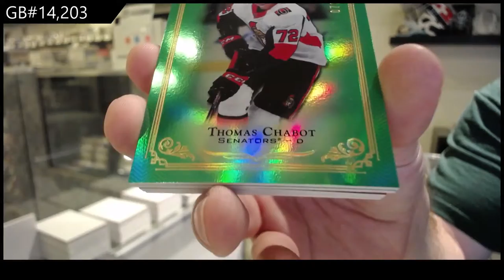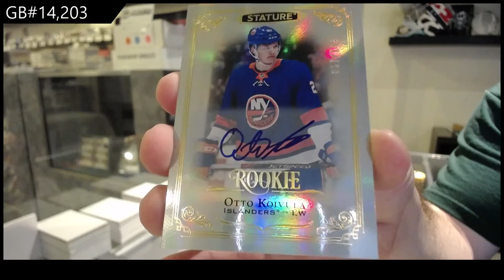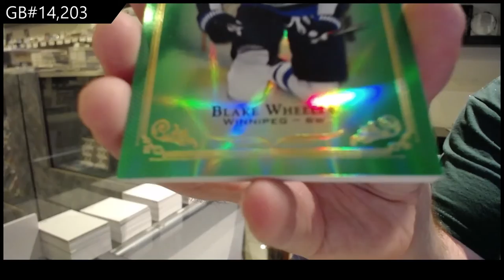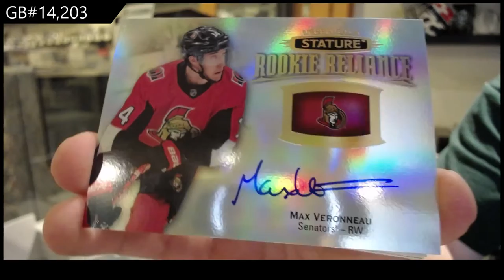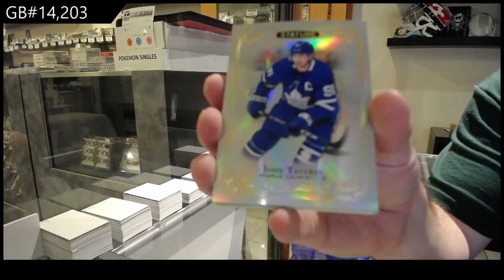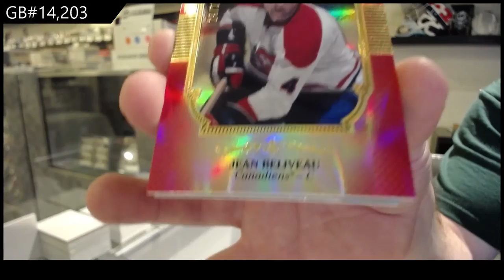19-20 Upper Deck Stature Hockey 3 Box Break - C&C GB #14,203